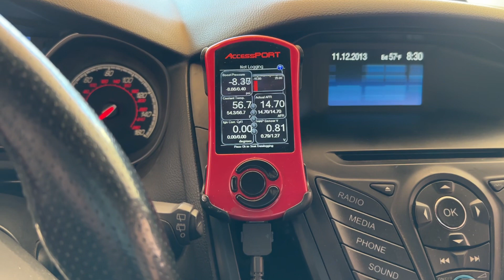Built Focus ST E70 cold start